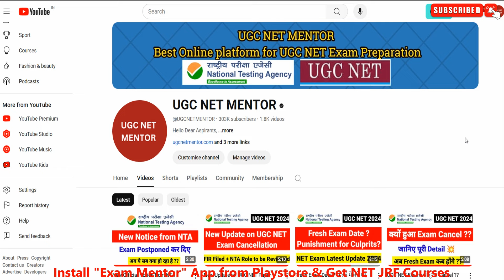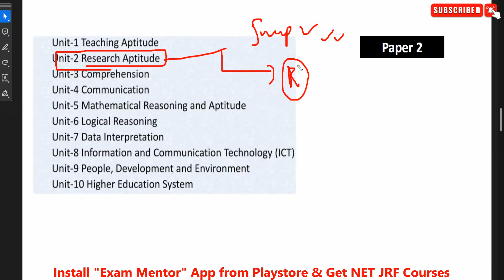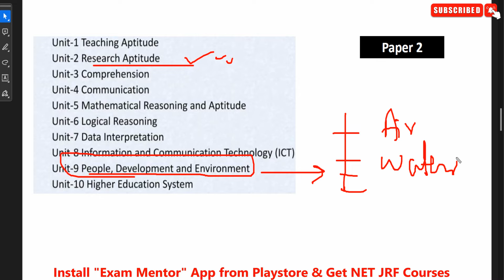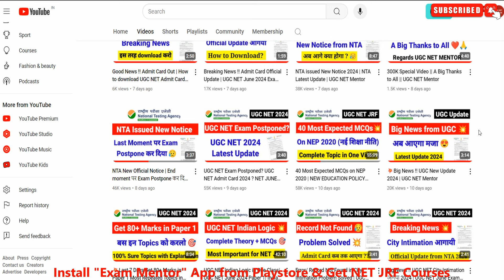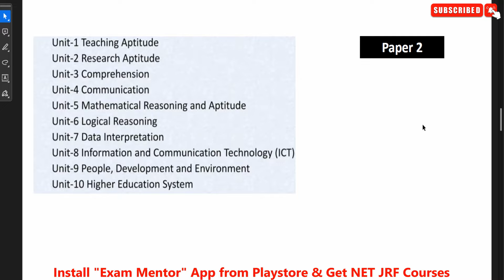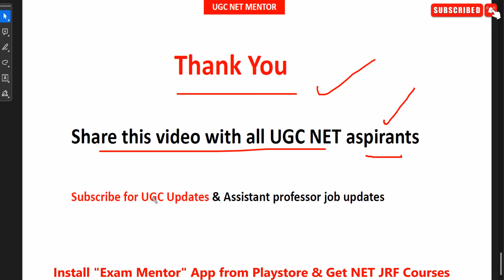How to Re-Start UGC NET Preparation Again? UGC NET Strategy | क्या कैसे कितना पढ़ें? UGC Mentor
💥UGC NET OMR Sheet Kaise Bhare? Complete Process

Queries Solved :-
ugc net
nta ugc net exam 2024